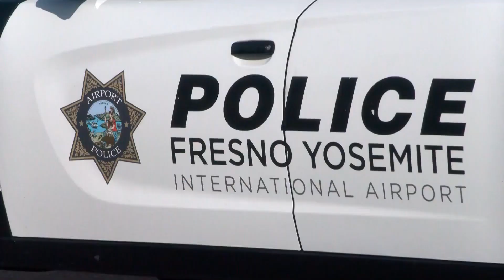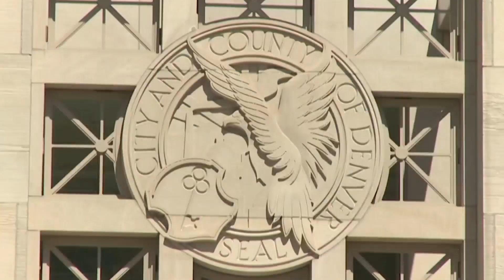Eyewitness News Authorities: Self-proclaimed pedophilia advocate convinced 12-year-old Fresno girl t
Authorities: Self-proclaimed pedophilia advocate convinced 12-year-old Fresno girl to run away with him